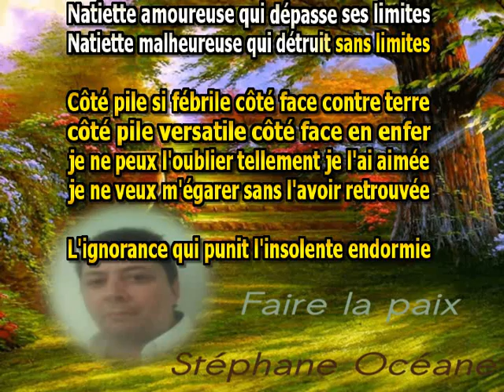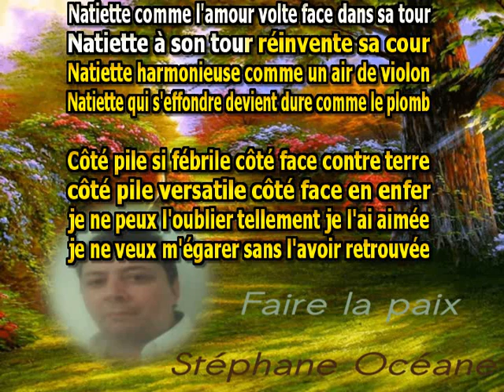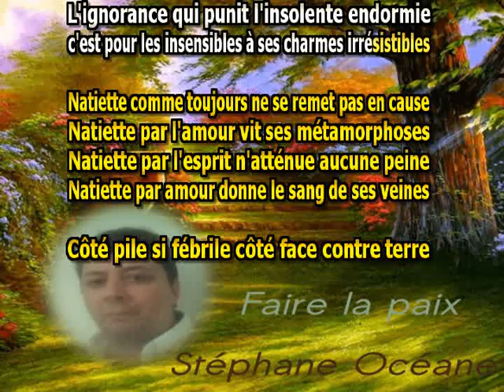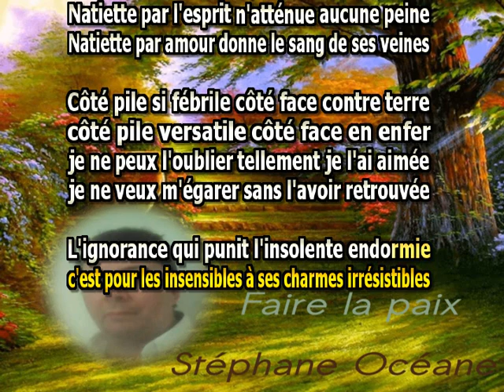Natiette (karaoké) de Stéphane Océane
La plus romantique chanson de mon album "Faire la paix" ?
...oui mais pourquoi pas la plus Grèce antique ?
...à Ganymèda.